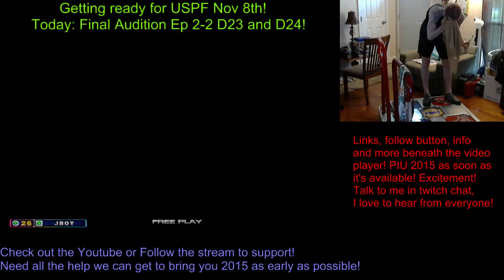Jboy FAEP 2-2 D23 slightly better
I still have to put some work in on this, but it's a little bit better.  Mostly, I think I should combo the song up until that last run... -- Watch live